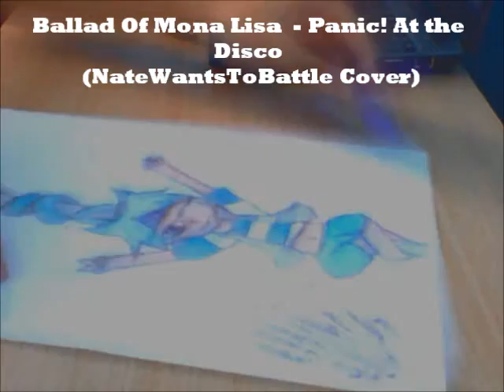Poledancer Teal .:Speed-draw:.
I was RPing with some friends and got an idea of Teal doing this

Coming Next:
Blaze doing ballroom dancing
Kyu doing ribbon dacing
Blue's OCs
Apple and zer friends' character

Programs Used:
-Window Movie Maker
-CyberLink YouCam